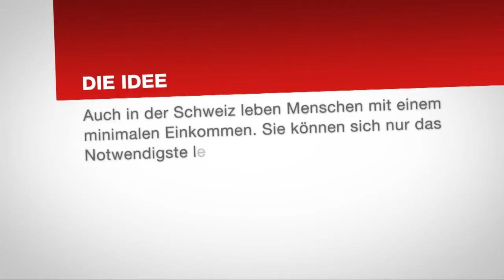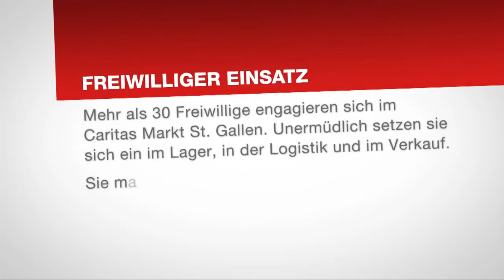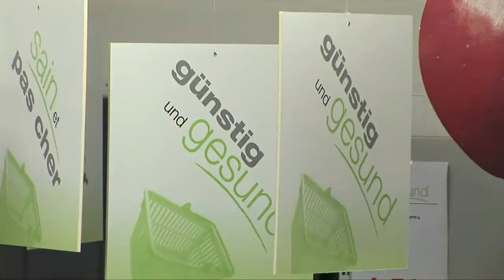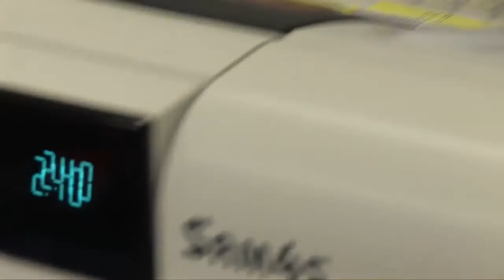Caritas-Markt St.Gallen Film